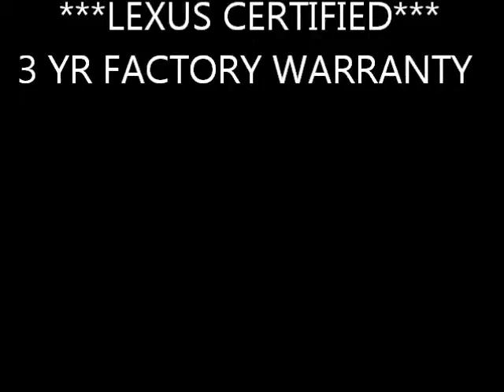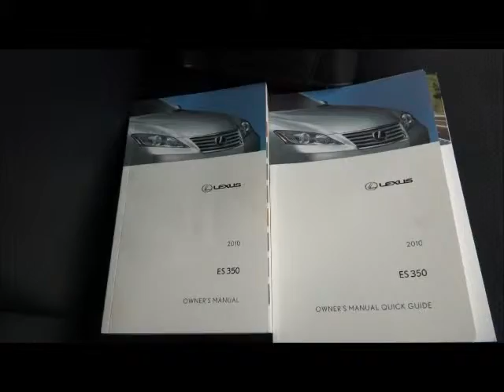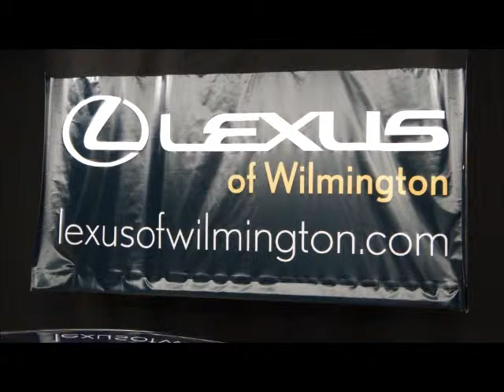2010 LEXUS ES350 WALK AROUND STOCK # 13774A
***LEXUS CERTIFIED***3 YR FACTORY WARRANTY***. What an outstanding deal! Your lucky day! Thank you for taking the time to look at this handsome-looking 2010 Lexus ES. You just simply can't beat a Lexus product. Lexus Certified Pre-Owned means you not only get the reassurance of a 3yr/100,000 mile limited warranty, but also a 161-point inspection/reconditioning, 24/7 roadside assistance, trip-interruption services, loaner car, complimentary oil/filter change, and a complete CARFAX vehicle history report. J.D. Power and Associates gave the 2010 ES 4 out of 5 Power Circles for Overall Performance and Design. to view a Free Price Check!